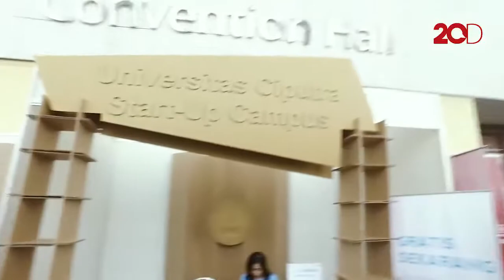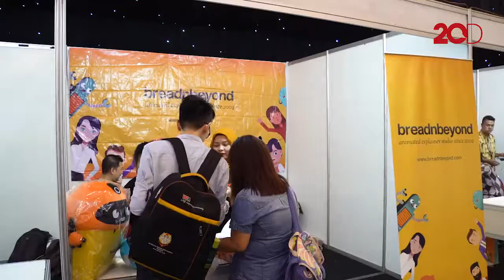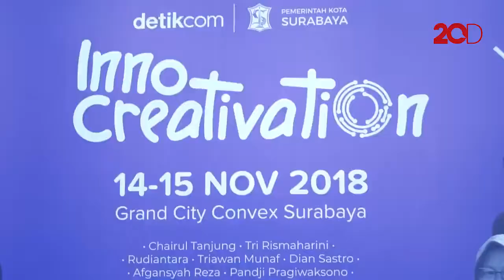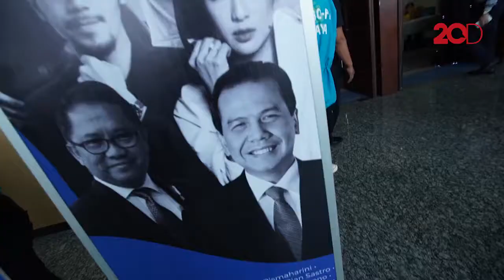Keren! Itu Kata Peserta Innocreativation di Surabaya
Innocreativation yang hadir di Surabaya selama 2 hari ternyata benar-benar membekas di hati pesertanya. Mereka begtiu puas dengan berbagai ilmu dan hiburan yang disajikan. Yuk simak keseruan 2 hari yang berharga itu.